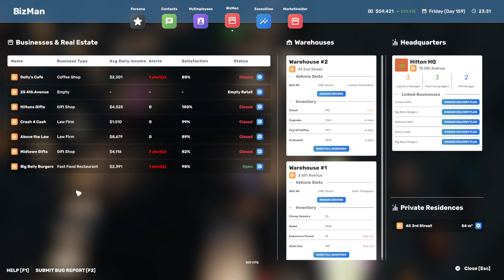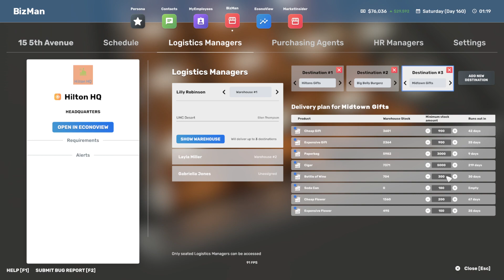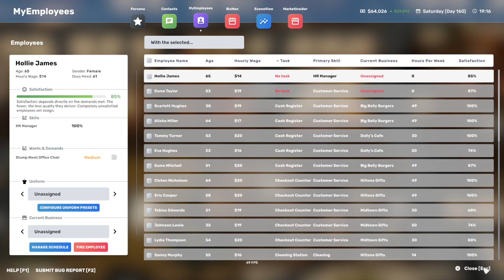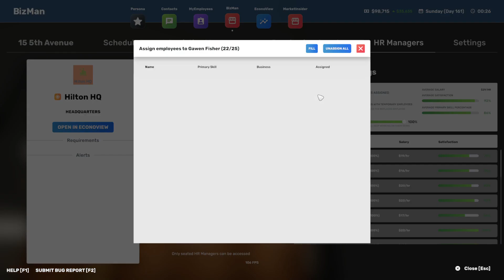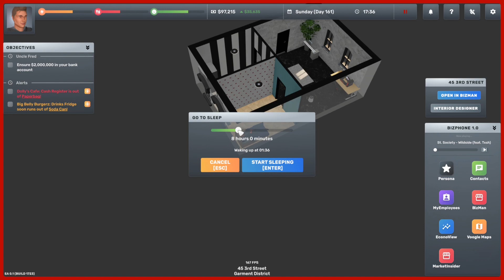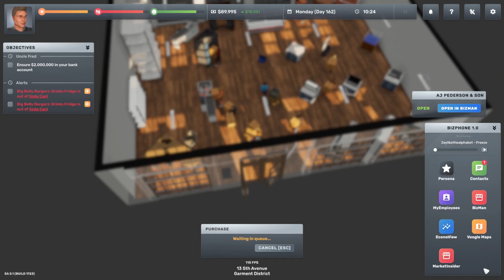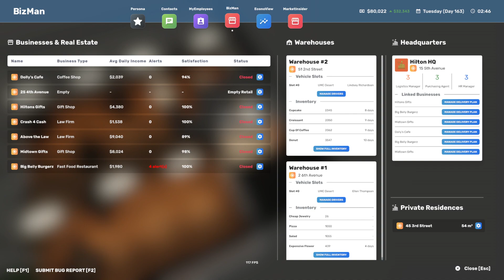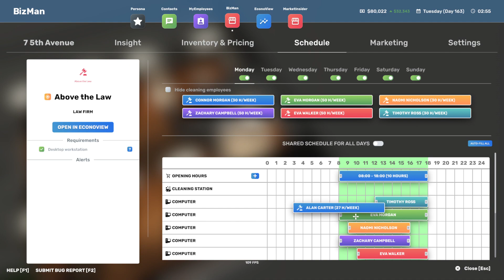I have Big Ambitions - Bigger OP Gift shop needed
and helps us to improve our videos.
Enjoyed? ►